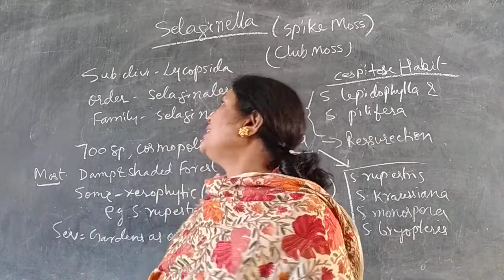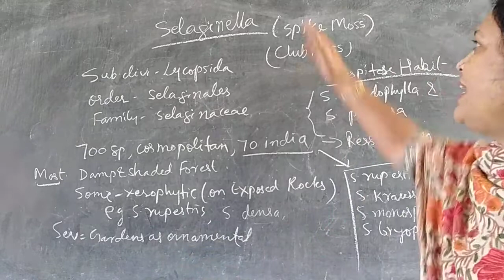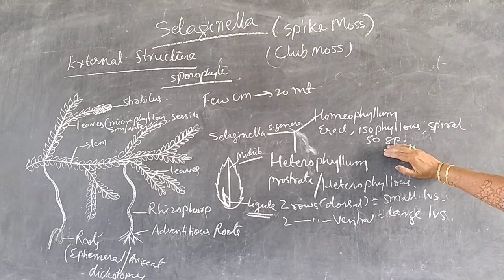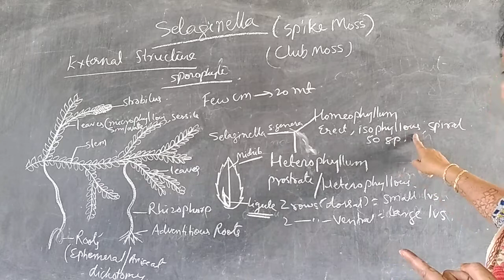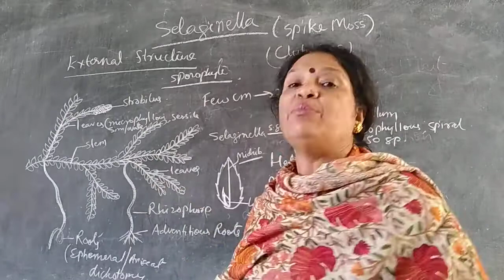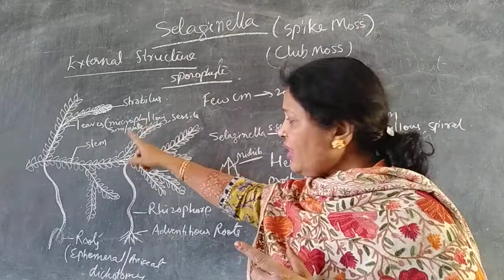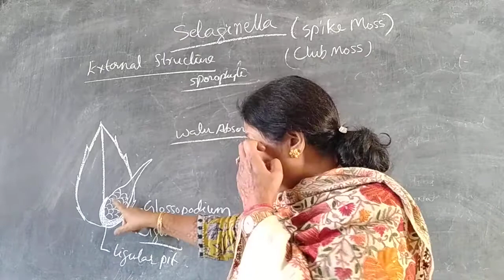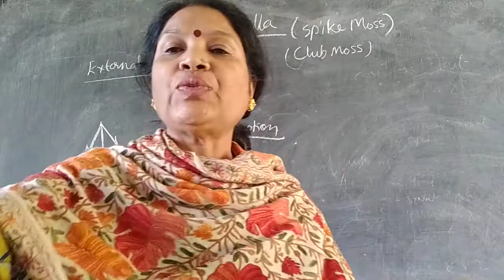Selaginela External Structure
B. Sc Second Year BOTANY